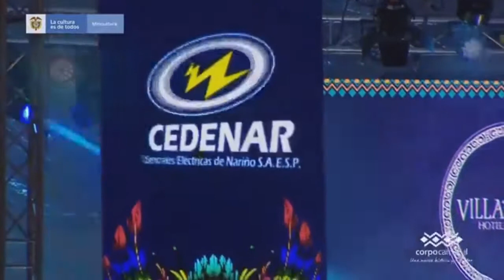OCTAGON live 2021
Presentación  de OCTAGON en vivo en la ciudad de Pasto en el  cierre del  Rockarnaval 2021

Set List
1. Maldita Existencia (DEMO-EP "8")  00:00
2. El Perpetuo Gesto Del Ateo (DEMO-EP "8") 04:47
3. Aniquilación (DEMO-EP "8") 10:19
4. Sobre La Muerte Y El Morir (DEMO-EP "8") 14:31
5. Imperatrix Mundi (Tema Inedito) 18:50

INSANE LUST !!!
METAL OR DIE!!!